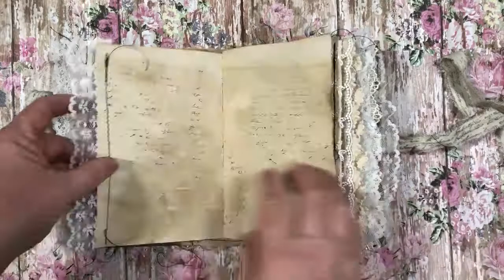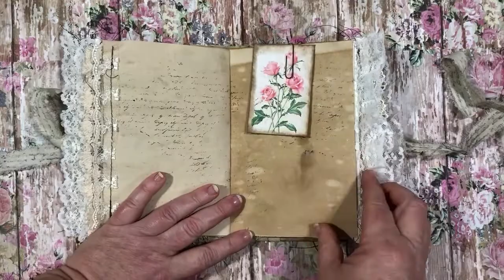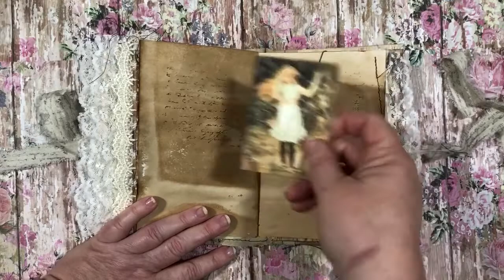“For K” a very special journal I had to share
This journal was commissioned by my 11 year old son, Will. If you need your heart touched today... please watch the video and listen to the sweet story behind this very special journal.